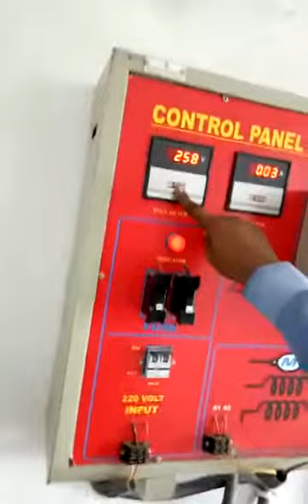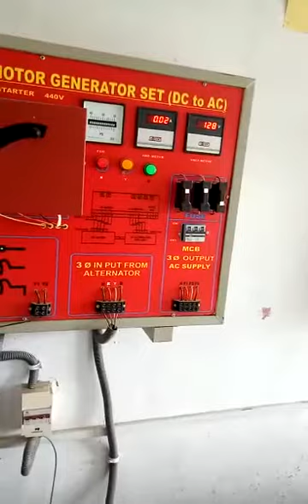M G SET DEMONSTRATION BY SAYYUM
THIS IS MOTOR GENERATOR SET WHICH CONVERT DC CURRENT TO AC AC CURRENT..EXPLAIN BY SAYYUM FINAL SEMESTER ELECTRICIAN STUDENT..